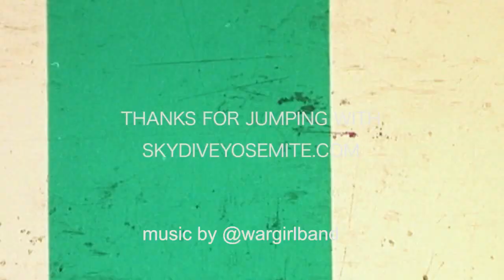Brayan Jumps At Skydive Yosemite!